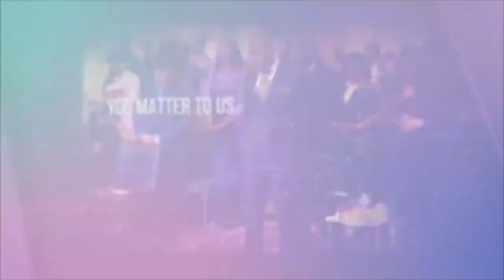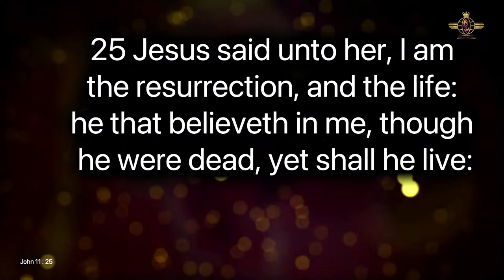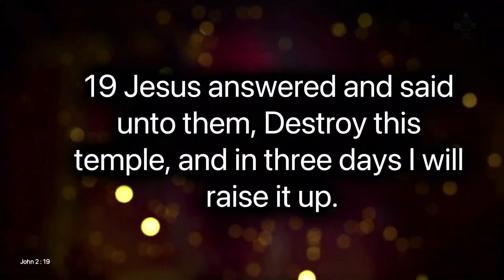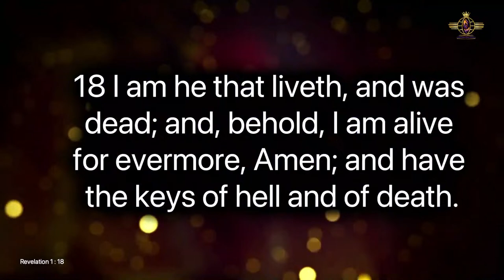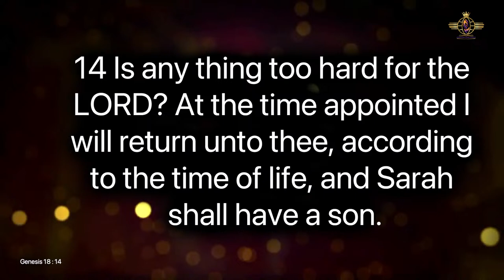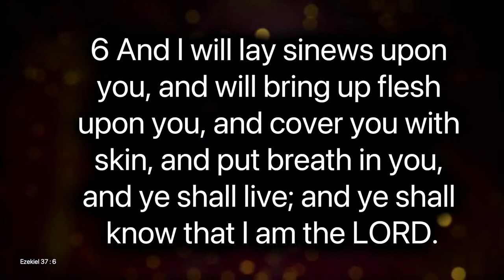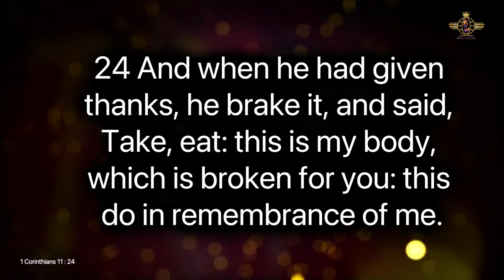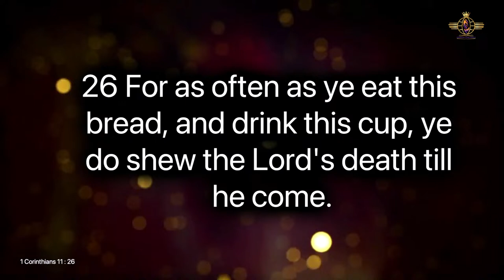EASTER SERVICE || APOSTLE ANTHONY ANTWI || SUNDAY 31.03.2024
Kingdom Come Temple is a family/community based oriented church that was launched on the 15th April 2018. We believe in the Bible and its totality, preaching the gospel of Jesus Christ according to the scriptures and offering everyone an opportunity to develop a closer walk with God.

KCT is a place of prayer, exuberant praise and worship with those who fellowship with us on a regular basis. The church is richly diverse with congregants from different ages and backgrounds coming together in unity and joy to serve God. We welcome every individual seeking Gods purpose and love over their lives as well as those desiring to welcome Jesus Christ into their heart to this unique place of worship.